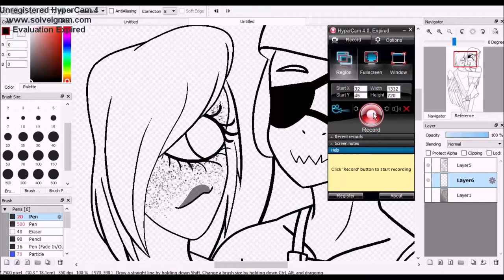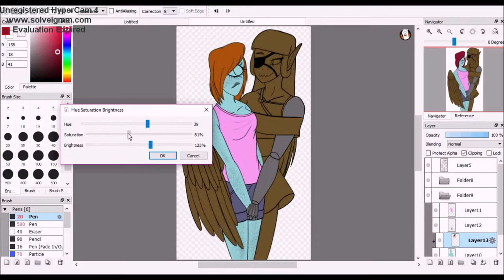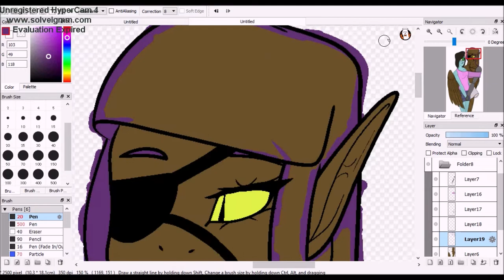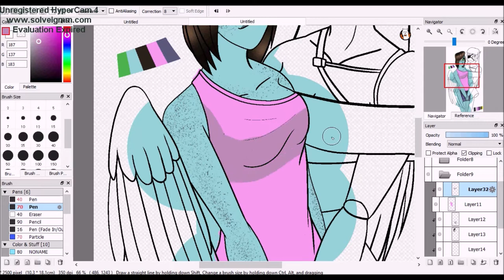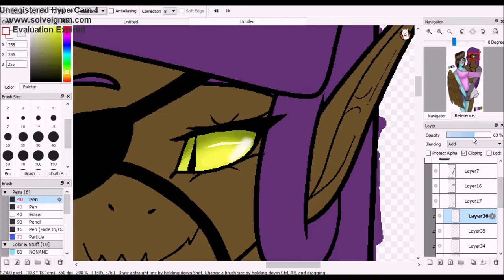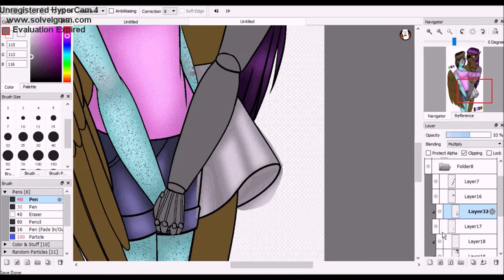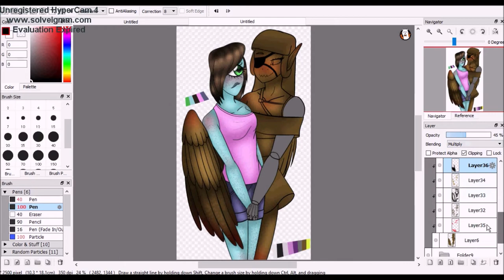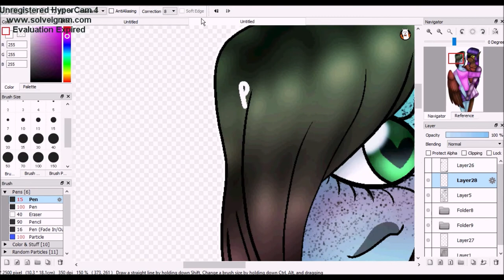Happy Pride Month - Speedpaint [OC]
Happy Pride!!

I know I haven't posted in a while, but that's because of me moving and my computer is slow. Though, I fought through that to do this speedpaint.

So, the two characters are some OCs of mine that have a little backstory, but I still adore them.

Kras is my cute little blue demon, whilst Yaou is my bird demon who lost an arm and got a robotic one with fingers instead of feathers.

Program: FireAlpaca
Tablet: Huion Inspiroy H640P
Recorder: Hyper Cam 4 (Unregistered)
Editor software: Windows Movie Maker